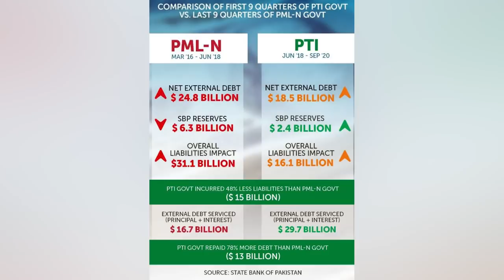PDM jalsa Lahore se Qabal Maryam Nawaz Ko Jhatka.,PMLn Nwaz Sharif Ko Chor Gae